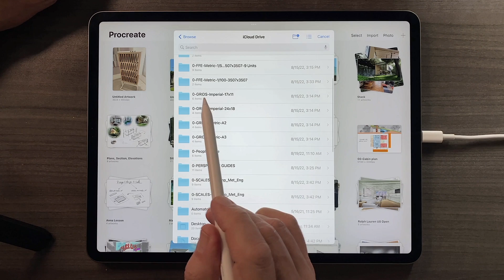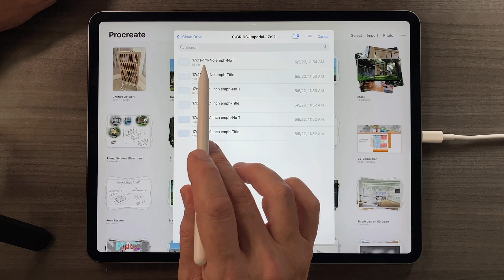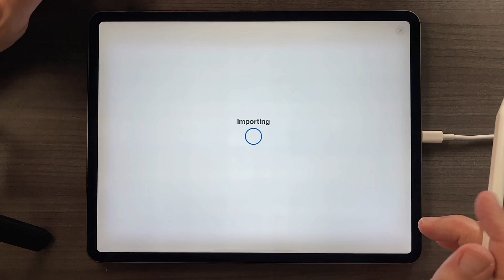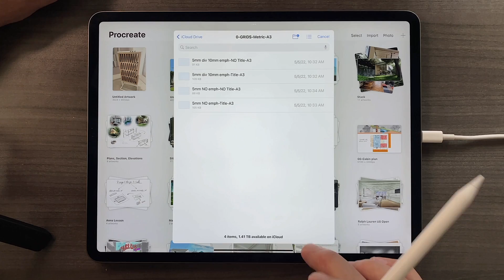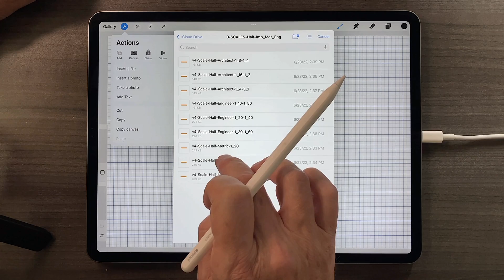The Hidden Trick to Drawing to Scale in Procreate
When you're just starting a digital sketch, figuring out paper size, resolution, and scale shouldn't slow you down. In this episode, James shows how to use pre-formatted grid templates and scale rulers—both Imperial and metric—to snap into the right proportions instantly and keep your work sharp, accurate, and printable at scale from the very first stroke.